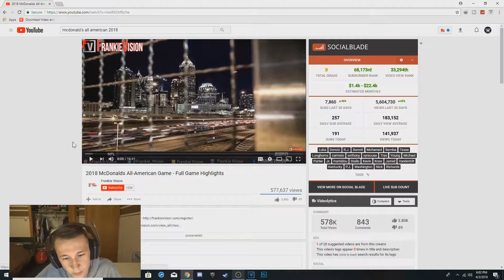2018 MCDONALDS ALL AMERICAN GAME!! | Reaction!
This was such a fun video to react to! Lots of players I had not heard of and some that I have heard of, just never watched them play! Please give me other videos to react to!

Don't get yammed on!